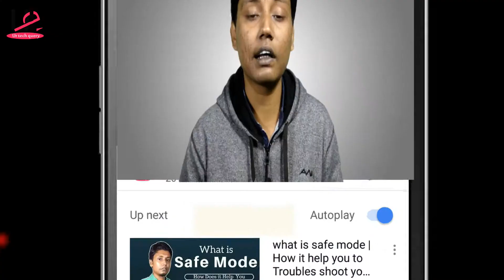Bad news for youtuber|Feb 2018 Monetization policy change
hey guys after april 2017,once again youtube india change their monetisation policy,if your are a youtuber like me then its very improtant to know that from 20 feb 2018 your monetisation will be disable on your channel ,if you havn't the pass the new eligibility .so watch the video till end & Subscribe my channel ur tech query